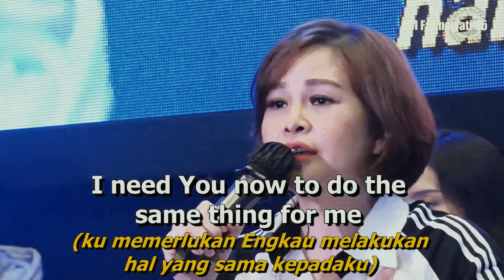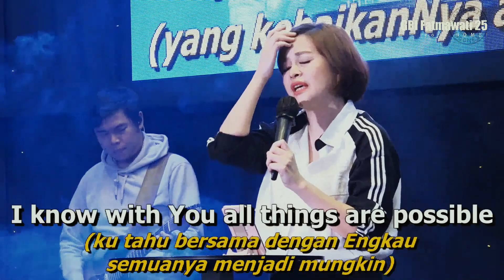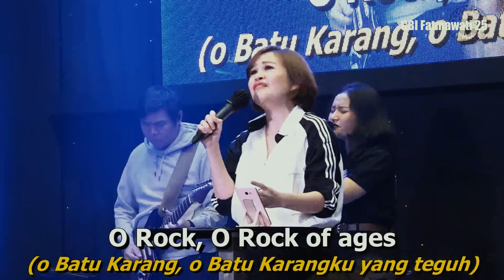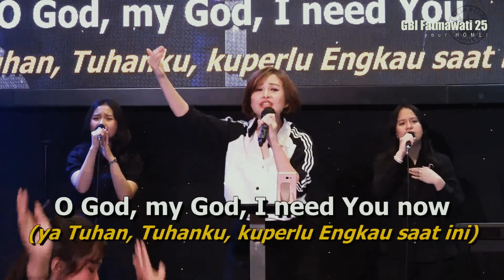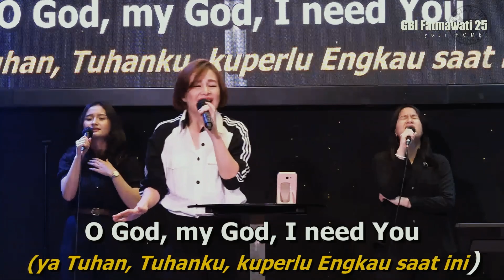Same God | Elevation Worship | M.A.T.E.S and Friends Cover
Keys by Joe Yosia
Sequencer by Erwin Rompas
Guitars by Irwan Priono
Bass by Agoenk Wibowo
Drums by Timotius Hari Prio Utomo
Vocals by Sissy Sanger

Live Recorded by Johny
Audio Mixed by Johny
Video Captured by GBI Fatmawati 25 Multimedia Team